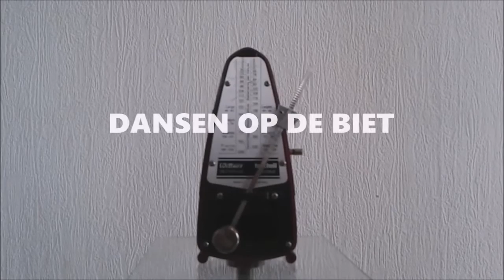Eén twee drie vier (De beat bepaalt de maat)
Tekst, muziek en zang:
André Plaatzer